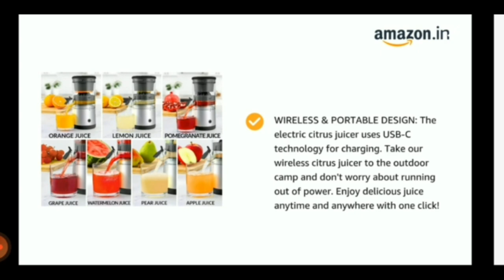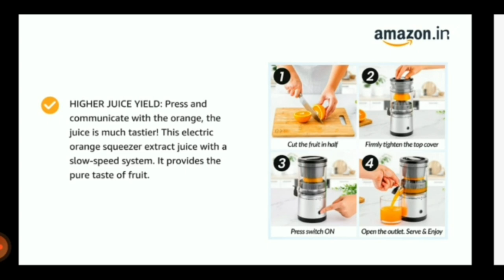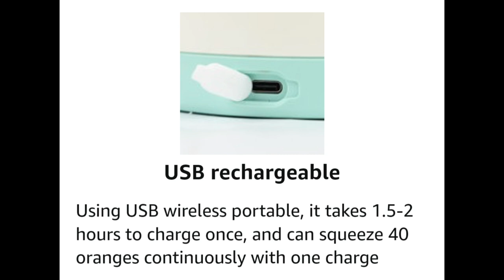Amazon Latest Kitchen Product || Electric Rechargeable Jucer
Amazon Latest Useful Kitchen Item
Amazon branded products

Hello Sir/Madem
Welcome to Fine Dose Channel.
Here in this video, I am sharing Smart and useful Appliances from Amazon.  you can buy directly though the links.

you can buy these things on your own shoping site also.
1.  NilKamal Cabinet with mirror

2.  white cabinet with Mirror

3.  Chilli fit 2 peace Bathroom Rack

4.  Premium Steel Corner Rack

5.  Ebee 4 Layer storage Organizer

6.  Plantex wall mounted Rack

7.  Unbearable Corner Rack

8.  Multipurpose Self Adhesive Rack with Sop box

9.  Ear Swab Holder / Makesup box

10. Cipls plast multipurpose Cabinet

11. Acrylic Glass Rack
Flower Pot Stand
2. Inner wear organiser
3. L Shape Sofa cover
4.  Snakes plate
5. Bathroom Corner Rack
6.  Self adhesive shoes Rack
7.  Mop floor cleaning
8.  Sitting Stool
9.  Momos Gughya maker
10. Momos Ghughya making Tool
11.Sink Weaste Rack
12. Knife Sharpner
13. wall mounted self